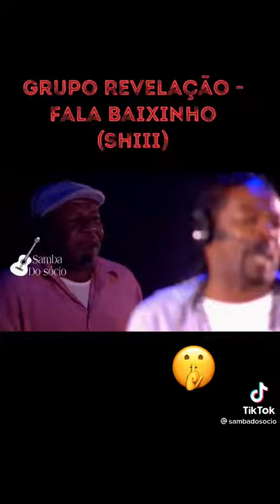Jules Leblanc e Kylie cantrall